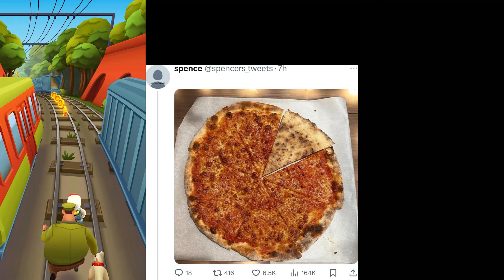Pizza Tip! [ADHD Version] - VA Meme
Uhh... blame my friend for this. Not me.

I'm wanting to make a community with you guys! Feel free to go to my server over
Time for the shameless plugs!

I heart all comments, and if I like it, I'll comment and like your comment. I appreciate all the support I've received recently and cannot thank you guys enough. It means the world to me.
TAGS (Ignore These)